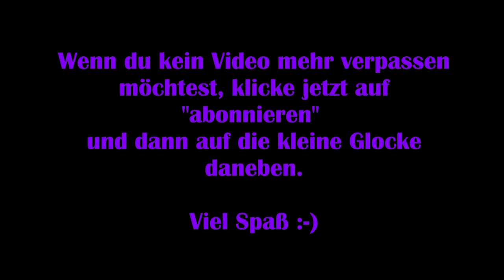Star Stable Online – Osterfest: Eier suchen [Let's Play] SSO